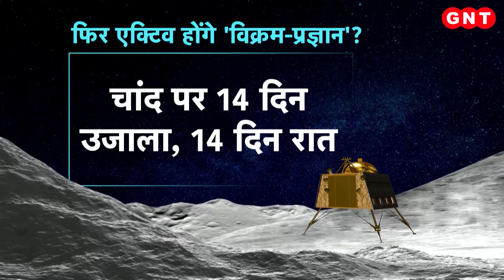Chandrayaan-3 के Lander Vikram और Rover Pragyan फिर से होंगे एक्टिव, जानें ISRO का अगला प्लान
चांद पर 14 दिन की रात खत्म होने के बाद अब लैंडर विक्रम और रोवर प्रज्ञान के फिर से एक्टिव होने का इंतजार है. एक चंद्र दिवस पूरा होने पर चंद्रयान-3 के लैंडर और रोवर स्लीप मोड में चले गए थे. हालांकि उससे पहले दोनों की तरफ से कई अहम जानकारियां सामने आ चुकी हैं. रोवर प्रज्ञान चंद्रमा पर ऑक्सीजन और सल्फर समेत कई तत्वों की मौजूदगी की पुष्टि कर चुका है.